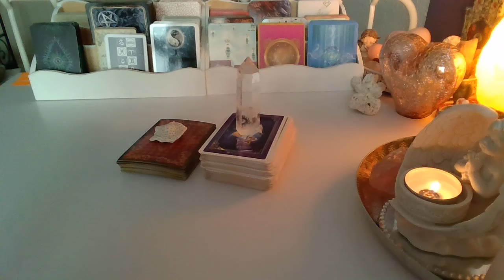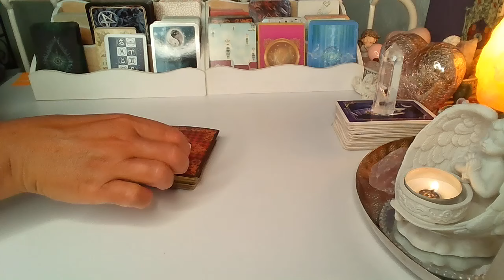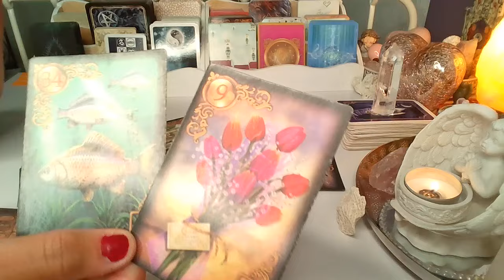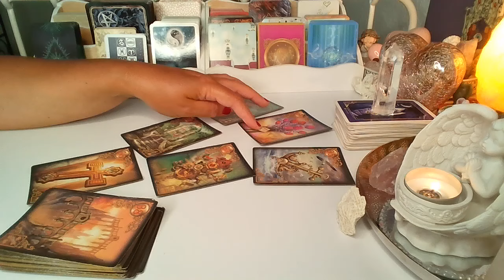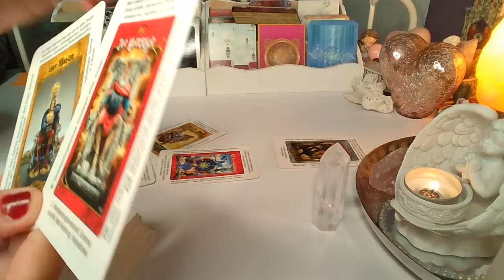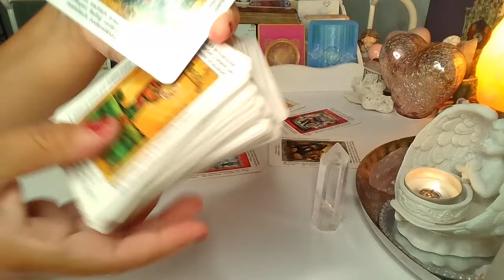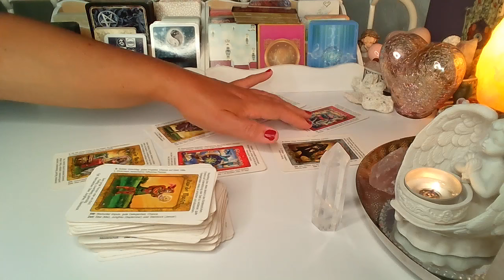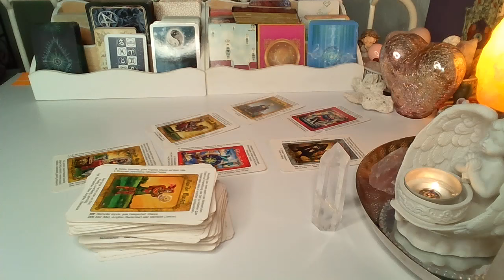JAKIEJ RELACJI ON/ONA CHCE? ❤️LENOMOR +TAROT 2024 ❤️